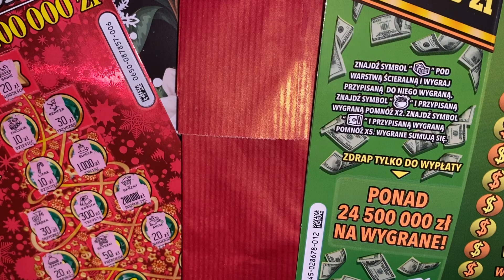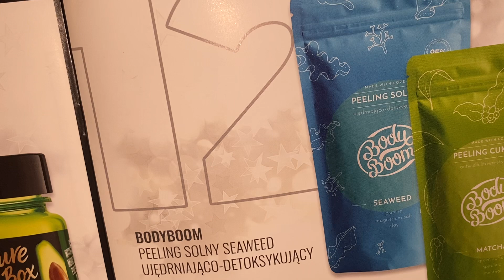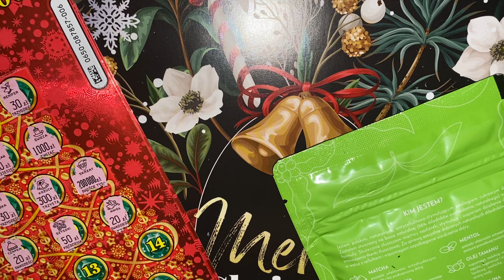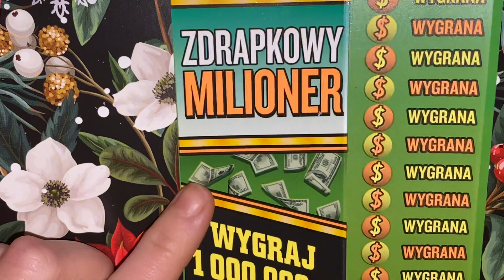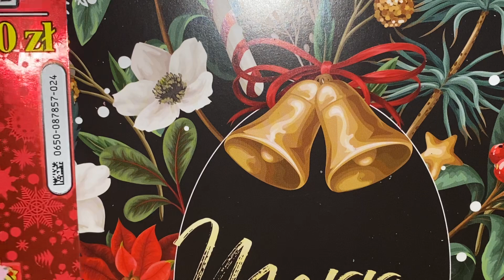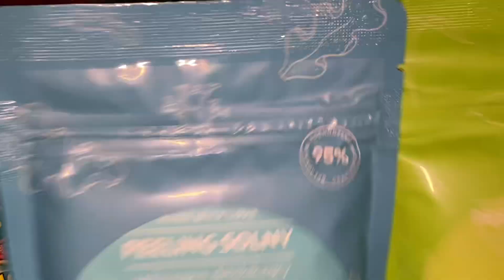ZDRAPKI LOTTO ZDRAPMASY 2022 #12 🎅🏻🎄☃️